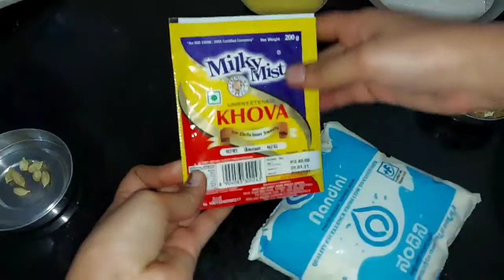ಬಾಯಲ್ಲಿಟ್ಟರೆ ಕರಗುವಂತಹ 1kg ಕ್ಯಾರೆಟ್ ಹಲ್ವಾ ಮಾಡುವ ಸುಲಭ ವಿಧಾನ//ಕೋವಾ ಉಪಯೋಗಿಸಿ ಮಾಡುವಂತಹ ಕ್ಯಾರೆಟ್ ಹಲ್ವಾ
ಬಾಯಲ್ಲಿಟ್ಟರೆ ಕರಗುವಂತಹ 1kg ಕ್ಯಾರೆಟ್ ಹಲ್ವಾ ಮಾಡುವ ಸುಲಭ ವಿಧಾನ//ಕೋವಾ ಉಪಯೋಗಿಸಿ ಮಾಡುವಂತಹ ಕ್ಯಾರೆಟ್ ಹಲ್ವಾ//Carrot Halwa//Carrot Halwa in kannada//1kg Carrot Halwa//1kg Carrot Halwa in kannada//Khova Carrot Halwa

Hi friends
I am Roopa